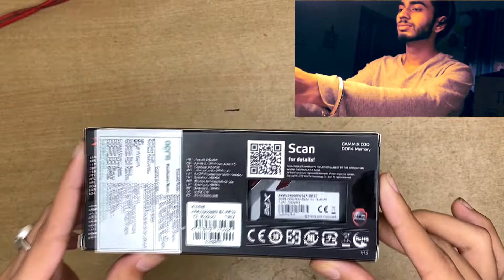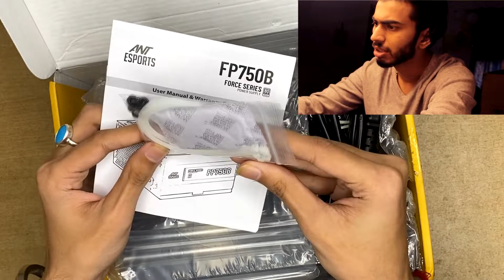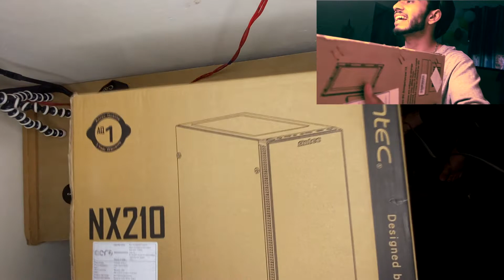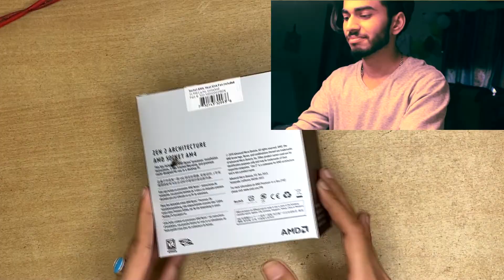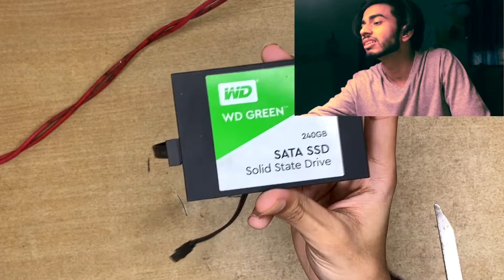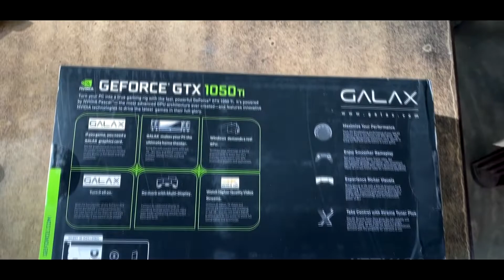Building My Budget Gaming PC Under Rs 70000 | Ryzen | GTX - 2021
Thank You So Much For Watching My "Unboxing & Building My Budget Gaming PC Under Rs 70000 | Ryzen | GTX - 2021  @VarunSachar1 "   Guys , I Hope You Enjoyed This Video & Make Sure To Leave a Like, Comment, Subscribe And Share This Video With Your Friends ❤️

Shot By :- iPhone 11 & Canon 1300D/Rebel T6

Internet :- MyInternet 5G

Edited By :- Sony Vegas Pro 18 & Adobe Premiere Pro

Regards,
Varun Sachar Gaming